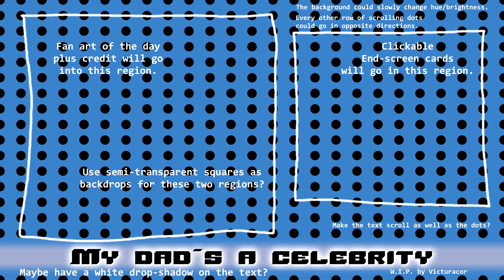This is a slope